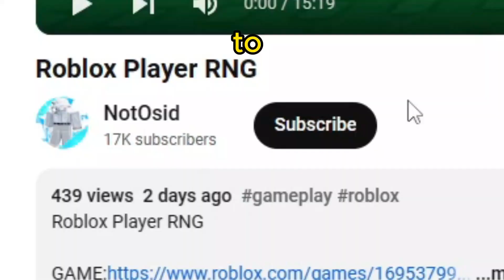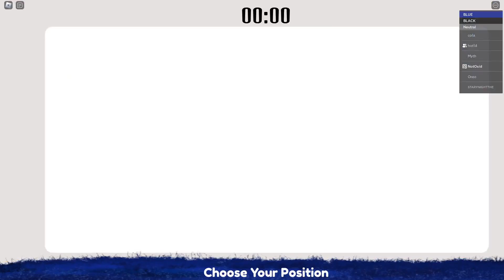Roblox OVER LOCK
Todau I play roblox OVER LOCK with my friend!

tags (ignore)